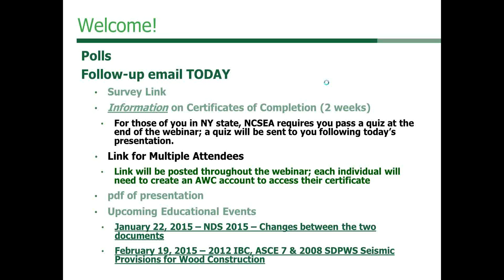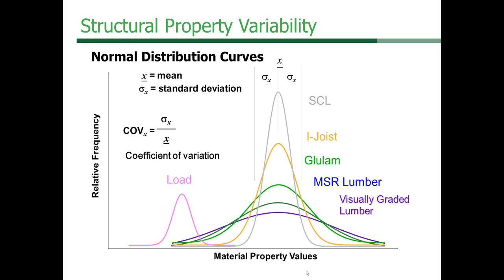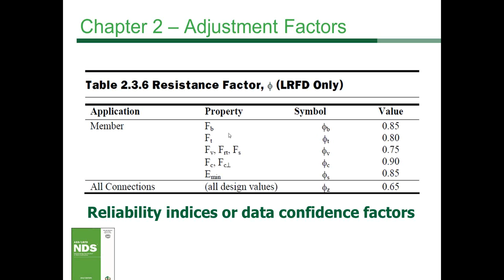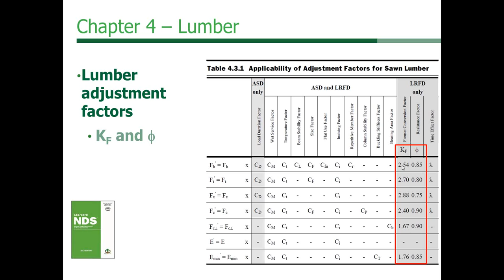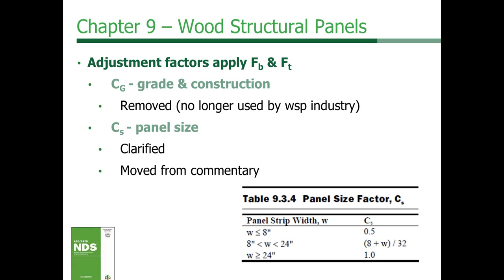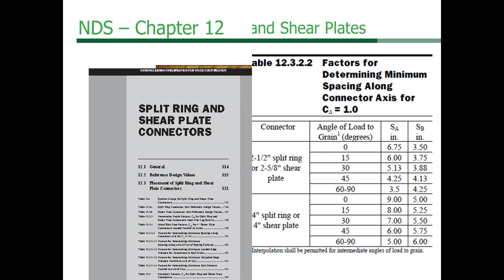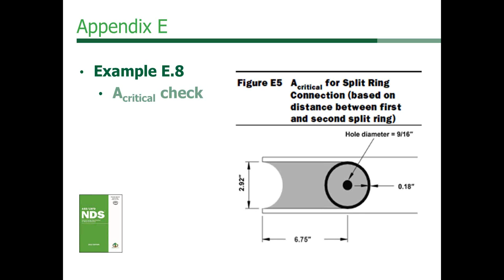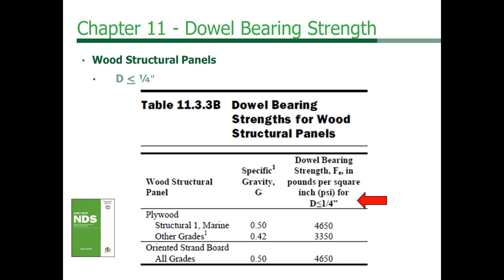Designing with AWC s National Design Specification® (NDS®) for Wood Construction (NDS2012)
This video is not eligible for continuing education credit.